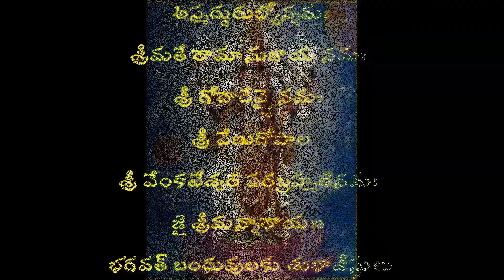🏹 శ్రీమద్రామాయణము 🏹 యధాతథం || బాలకాండము || సర్గ - ౪౦ ( 40 - నలభై )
సగరునికుమారులు కపిలుని క్రోధాగ్నికి భస్మమగుట.

     నారదుడు ఒకమారు వాల్మీకి మహర్షి ఆశ్రమానికి వచ్చాడు. సర్వోన్నత లక్షణాలున్న పురుషుడెవరైనా ఉన్నాడా అని వాల్మీకి అడుగగా నారదుడు శ్రీరాముని కథ చెప్పాడు. రాముడు సత్యధర్మవ్రతుడు. మహావీరుడు. అనితర రూప గుణ సంపన్నుడు. సకల గుణాభిరాముడు. ఆ రాముని చరిత్రం పరమ పవిత్రం. సకల వేద సారం. అని చెప్పాడు.

 క్రౌంచ పక్షులను నిషాదుడు చంపగా వాల్మీకి నోటి నుండి అప్రయత్నంగా వచ్చిన రామాయణ శ్లోకం తరువాత వాల్మీకి తమసా నదిలో స్నానానికి వెళ్ళినపుడు ఒక నిషాదుడు క్రౌంచపక్షిని సంహరించడం చూచాడు.

 అప్రయత్నంగా వాల్మీకి నోట మానిషాద! ప్రతిష్ఠాం... అనే ఛందోబద్ధమైన శ్లోకం వెలువడింది. అనంతరం బ్రహ్మ వాల్మీకి చెంతకు వచ్చి అటువంటి శ్లోకాలలోనే రామాయణాన్ని రచించమని ఆదేశించాడు. పర్వతాలు, నదులూ ఉన్నంతకాలం లోకంలో సీతారామచరితం నిలిచి ఉంటుందని అనుగ్రహించాడు.